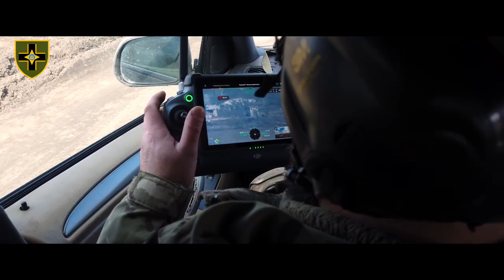Інколи полювання на ворога перетворюється на справжній вестерн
Танкісти 28-ої ОМБр під аерокоригування підрозділу Курта знищують особовий склад, розрахунок СПГ-9, бліндаж та РЕБ противника.

джерело: 28 ОМБр ім. Лицарів Зимового Походу